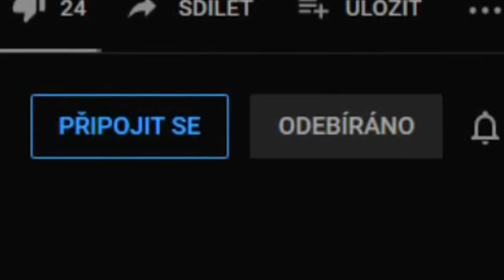BACKROOMS - LEVEL ! /RUN FOR YOUR LIFE/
Když nejste opatrní a na nevhodném místě vypadnete z reality, ocitnete se v Backrooms... A pak se vám můžou hodit následující teorie!

FIALOVÁ RUKA
Mark DarkM, Lili Sing, ErikVikingCZ,
buzzard studios, KapsaDan 42, radovan kováč
Hydrogen Bond, StudioWolfTV, Sparks

ČARODĚJŮV UČEŇ
TruCult, Kekelův sklep, Icey Vera,  Patrik Mokrycki, Tekutý Dusík, leysou,
Michaela 'WQkaylee', localhost# echo Ero, WenberMedved, Anna Šišková, Kavka Obecná,  Joki, brambůrek,  Antonín Jurek

PERMONÍK
Eddikova mysl, Tulácký vrch, Kokonarnie,
Jan Sudík, Belisha, Lifæn ☆⭒, Lejzy